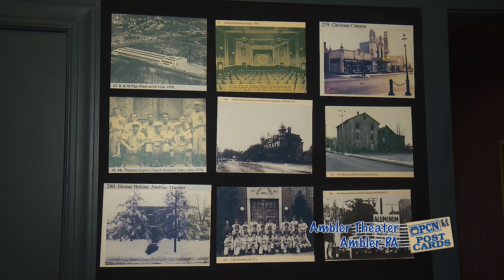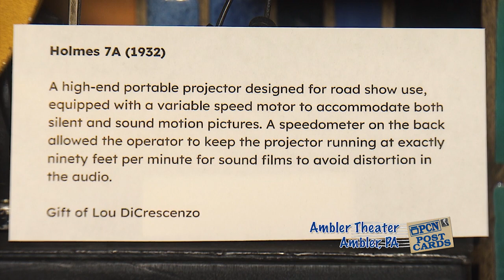PCN Postcards | Ambler Theater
While downtown Ambler is a cultural and commercial center in southeastern Pennsylvania, one of the most widely-known sites there is the Ambler Theater. The Ambler Theater opened on New Year's Eve in 1928 by Warner Bros. and is now a local nonprofit movie theater specializing in foreign, art, and independent films. The theater also hosts lectures and various special events like classic Hollywood film nights, which underscores its Art-Deco 1920s architecture, and can seat up to 265 people. The first movie to ever be screened there was Our Dancing Daughters, starring Joan Crawford.